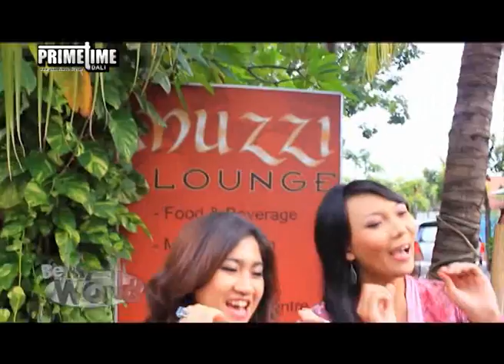Be My World Eps 06 - 01 Kejurda Bali Road Race Singaraja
Be My World, Program acara yang mengupas segala aktifitas remaja, classic, sporty dan fashion. Acara yang dipersembahkan oleh Yamaha Bali ini akan memberikan info info yang sedang trend dan hits dikalangan remaja saat ini.
Ayo bagi yang suka balapan ga bole kelewatan nih event Kejurda Bali Road Race Season 1 di Buleleng.
Please check this out Bro and Sist

Primetime Bali
Produksi @ 2013